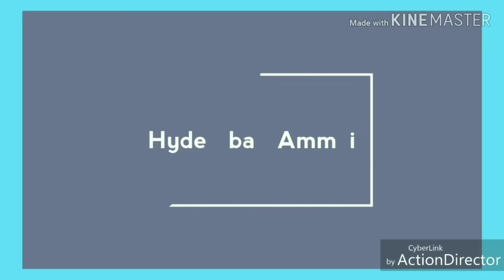Boutique Style Designer BANARAS Half Saree Collection || Traditional Wear Langa Voni Collection.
Today I am going to explore Banaras Half Saree Collection of LOVELY LADY STORE,In this shop having huge collections like Sarees,Long Frocks, Crop tops, Half sarees Collections with good quality & low range. Today I am sharing few Half Saree collection.

Address:
LOVELY LADY,
Designer Sarees & Readymade Dresses
#32 & 33,Ground floor, PVT Market,
Kothapet, Hyd -35.

 Hu7CI1Ilyzc5kqzBVRKwXw

         Your's
  Hyderabad Ammai😍
  Keep smiling🤔😃